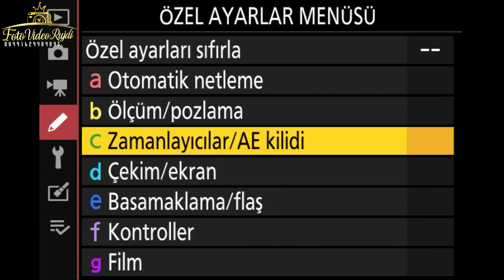Kıymet & Ahmet Düğün Töreni